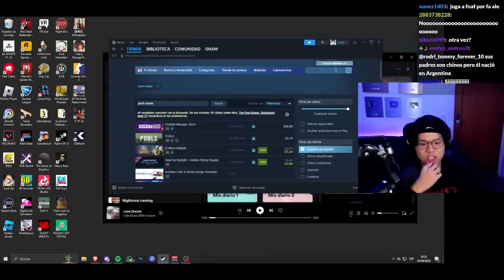EL JUEGO MÁS REALISTA DE LOS POOLROOMS